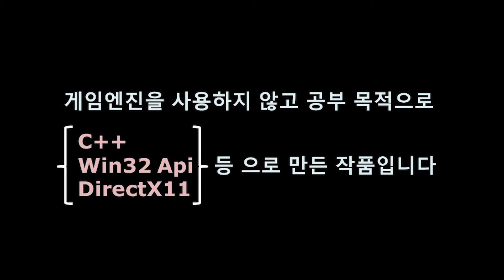게임포트폴리오 Win32Api 2D StreetFighter2 38기 박종원